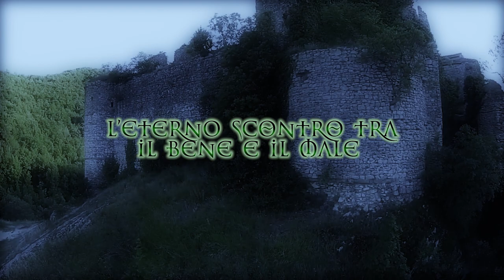KEYSTONE TRAILER - BL Movie LGBTQ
KEYSTONE TRAILER - Film Gay Movie LGBTQ/BL (Boys Love)
Producer: PRIDE FILM
Giuseppe Capudi: Director/Screenwriter
Muriel Di Pietro: First Assistant Director
Marco savi: Assistant Production Manager
Domenico Barilari: Camera Operator